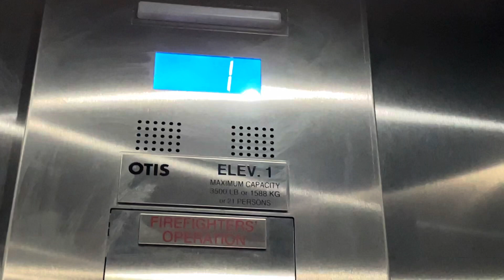A Look At The New Elevator Intro!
I revamped it a little bit. The music is called The Owl Named Orion from Danosongs.

Right here on my channel you will see lots of Elevator Animations PLUS Some AWESOME Skyscraper Simulater Videos As Well. Now I will be doing Wheel of Fortune Live Streaming As Well As Other X-Box One Games! Please remember I like to keep my videos available for everyone to enjoy! Any Profanity or Rude Comments Will Be Removed! You will also be blocked from my channel!